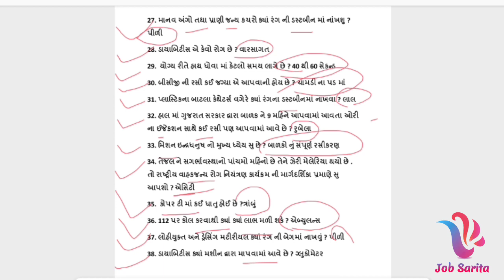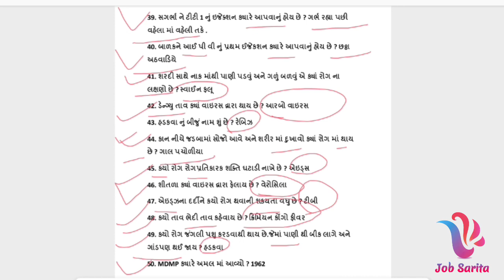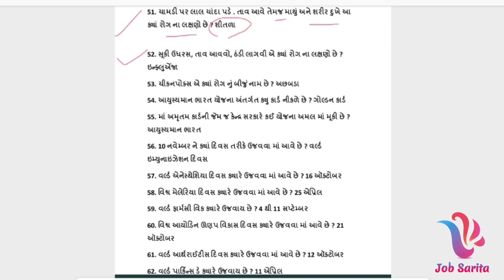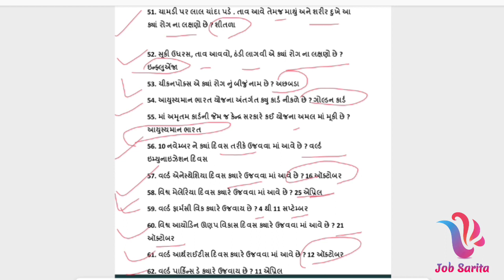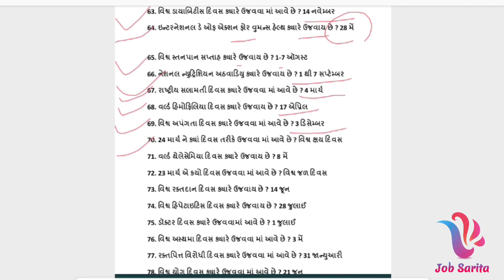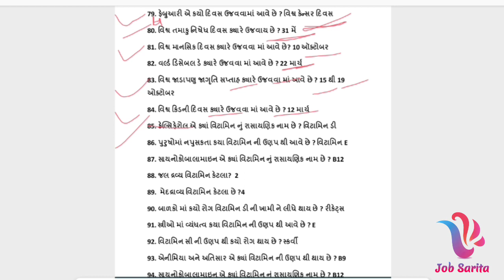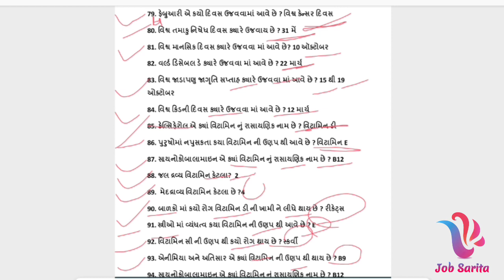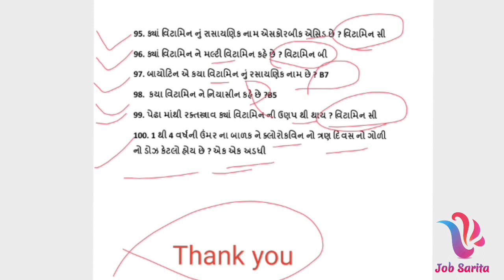Mphw | FHW | Exam Special | 500+100 Most Imp one liner question | MPHW Most Imp Questions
Mphw | FHW | Exam Special | 100 Most Imp one liner question | MPHW Most Imp Questions

MPHW | FHW | ANM | SI | 100 one liner question | 100 Most Imp questions

Mphw syllabus 2022
Immunization schedule 2022
Rasikaran samay patrak 2022
FHW exam material
FHW syllabus 2022
FHW exams materials 2022
Mphw material
Mphw
FHW
ANM
SI
Mphw Rasikaran
FHW Rasikaran
Mphw material in gujarati
FHW material in gujarati
Mphw exam material
Mphw exam syllabus
FHW exam syllabus
Rasikaran in gujarati
ANM exam material
ANM Rasikaran
ANM vaccination
SI syllabus 2022
Si exam material

નમસ્તે મિત્રો,

હું છું B D Jadav અને સ્વાગત કરુ છું મારી 'job sarita' youtube channel પર.

          આગામી સ્પર્ધાત્મક પરીક્ષાની (Competitive examination) તૈયારી કરતા મારા વ્હાલા મિત્રો માટે આ Youtube channel બનાવવામાં આવી છે જેથી મારા તમામ મિત્રો ને વિનંતી છે કે તમે પણ તમારા મિત્રો સુધી આ channel વિશે માહિતગાર કરો.

❇️ મારા બીજા વિડિયો જોવા નીચે આપેલી link પર ક્લિક કરો...

Gk In Guja#rati,
GK,
General Knowledge In Gujarati,
General Knowledge,
 Talati,
currant affairs
general knowledge,
most imp mcq test,
bd jadav,
lok rakshak dal exam,